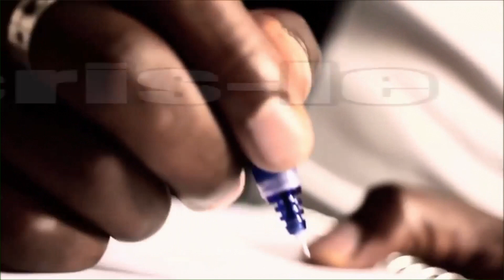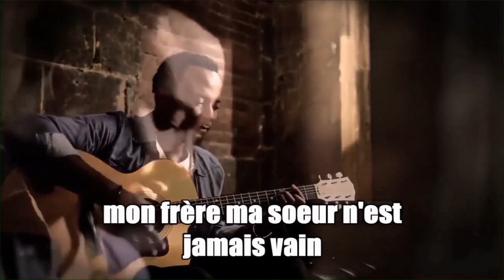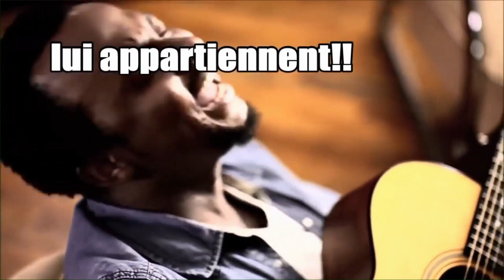Faire d'un rêve une réalité - Matthieu Combe - Église M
Faire d'un rêve une réalité

Message du culte du dimanche 31 janvier 2021
Lecture : Genèse 37.1-10 (Version SEM)
Message apporté par Matthieu Combe
Série : Des Rêves plein la tête

Nous voilà au dernier épisode de notre série sur les rêves, la conclusion de cinq semaines de réflexions autour des rêves. Pourquoi avons-nous besoin de rêves dans nos vies ? Les rêves, les projets, l’espoir nous permettent d’avancer. Vivre sans espoir, sans rêve, c’est cesser de vivre… Alors si, en tant qu’individus, nous en avons besoin, combien à plus forte raison, en tant que communauté, nous avons besoin des rêves.
Nous nous arrêterons sur trois temps de la vie d’un grand rêveur : Joseph ! Le roi des rêves.
Le temps du rêve ; le temps de la prison et l’accomplissement du rêve
Joseph a rêvé que ses frères s’inclineraient devant lui, Dieu rêvait de sauver des populations entières de la famine. Le rêve de Dieu va bien au-delà de notre rêve à nous… Mais Dieu a besoin de notre rêve pour réaliser le sien.